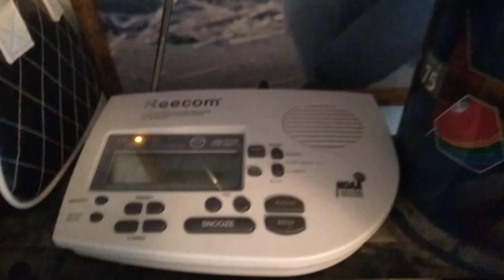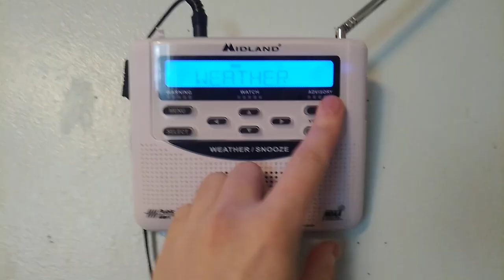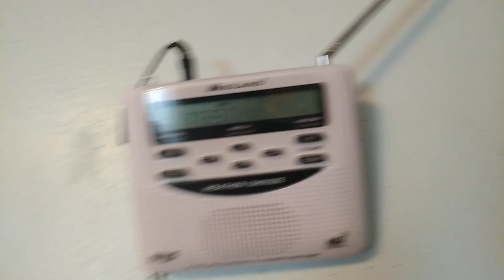It's the 1st - WWF56, WWH27/WWH28 NWS PDT RWT - EAS #167-168 - 9/1/21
Required Weekly Test issued by the NWS in Pendleton, Oregon on station WWF56 for Adams, Benton, Franklin, Grant, Klickitat, Walla Walla, and Yakima [WA]...and on station WWH27/WWH28 for Umatilla and Morrow [OR]...and Benton [WA]

***This video contains operational EAS tones. Do not play audio over-the-air (AM/FM/TV/NWR Stations, or any transmitter), as it may result in false Emergency Alert System activations. I am not responsible for your actions.***